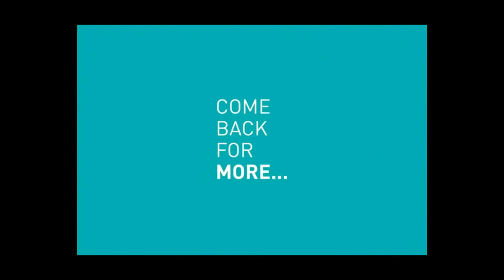Breaking News: Robot called Charles that can read Human mind(666)